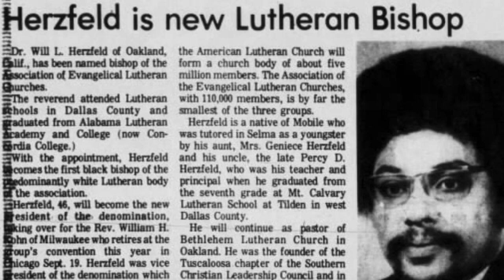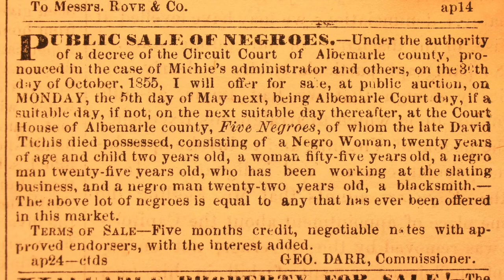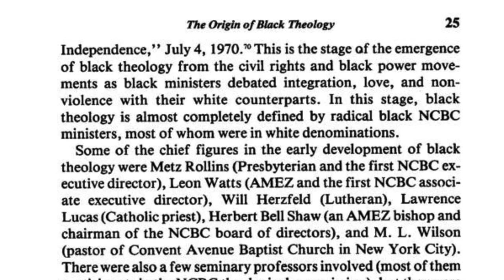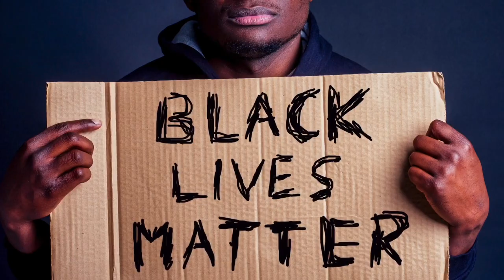Prophetic Words of Bishop Will Herzfeld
This video, for celebrating the June 9th feast of Bishop Will Herzfeld, pairs excerpts from Presiding Bishop Will Herzfeld’s lectures in the Village Holden & HSV archive with photos from the ELCA Archives and other historical protests. These words from the 60’s and 80’s speak not only to the creation of the ELCA and black theology, but also begin to illustrate how the wisdom of our past can guide our future.